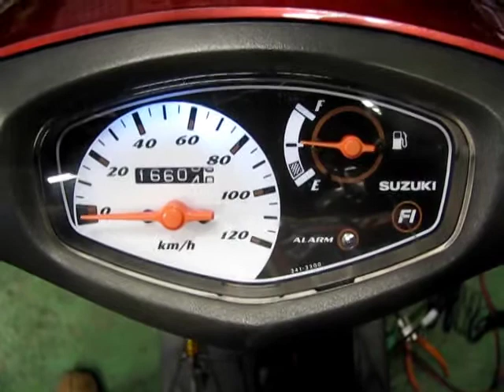アドレスV125のモードセレクトスイッチによる故障診断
スクーター専門ショップ【関東スティールハート】
スクーター専門出張修理・無料処分・中古車販売お電話・ネットから簡単注文が大好評！
こんな原付メンテナンスをまとめたサイト
原付バイクのトラブルシューティング　サイトもよろしく！